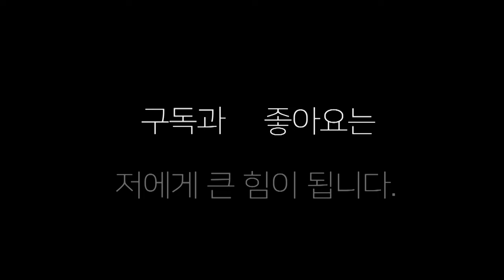[스파링] 부산 사나이 임진욱(부산 거북)vs 김대훈(부산 장정구)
부산 사나이들의 불꽃 스파링  임진욱 대 김대훈